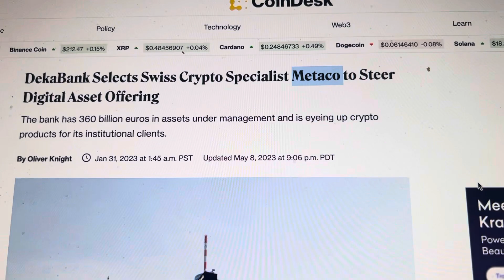EXPOSED…NEW EURO BLOCKCHAIN SECRETLY IS RIPPLE XRP!! FACTS!!